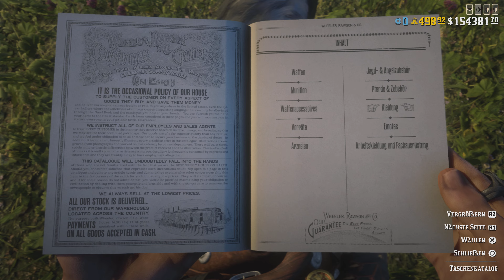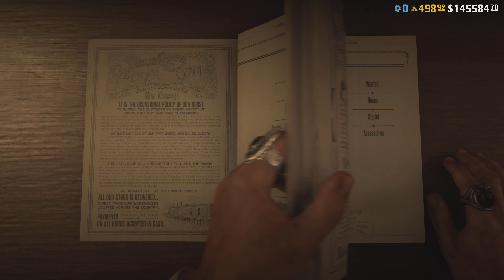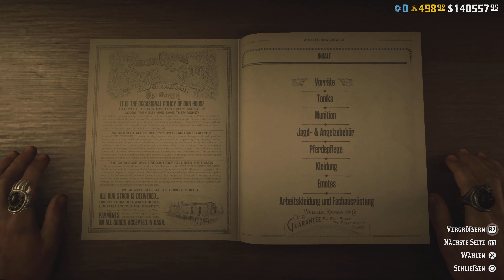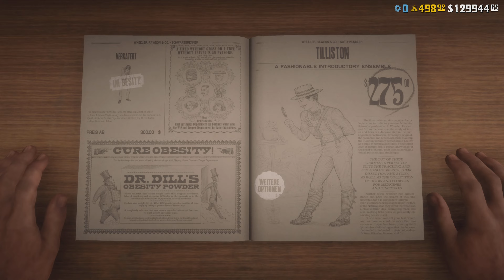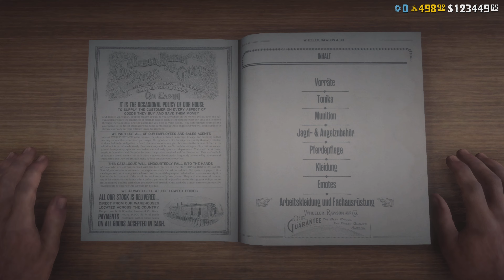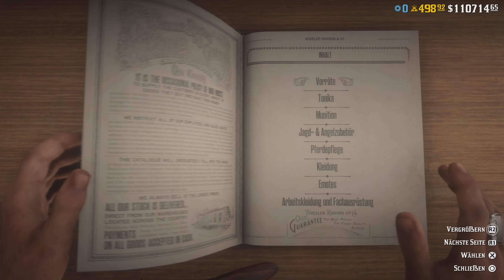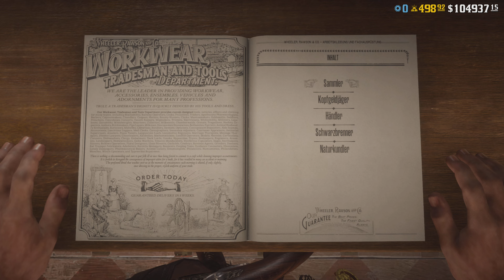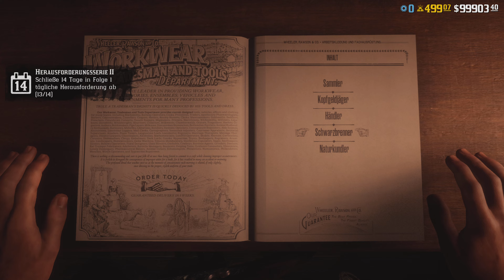let's play RDR2 online - 100 000 RDO$ in 60 Minuten ausgeben ... geht das ?! 300. Folge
letsplay - rdr2online - Red Dead Redemption 2 online - 100 000 RDO$ in 60 Minuten ausgeben ... geht das ?! - deutsch

Im 300. Video versuche ich in 60 Minuten 100 000 RDO$ auszugeben...

Schaffe ich es in 60 Minuten 100 000 RDO$ auf den Kopf zu hauen ? - Ich gebe alles :-)

Hosea Matthews, Lenny Summers, Charles Smith, Susan Grimshaw, Sean MacGuire, Josiah Trelawny, Gameplay,